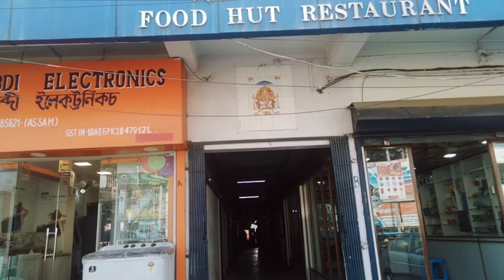ইমান ধুনীয়া lunch box 🔥 লগতে leakproof |আজি দুয়োটাই কি কি খালোঁ গোলাঘাটত|Assamese Vlog